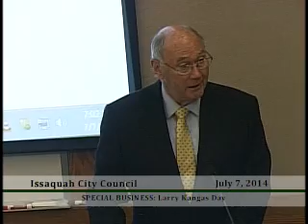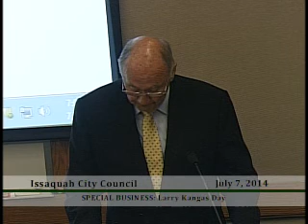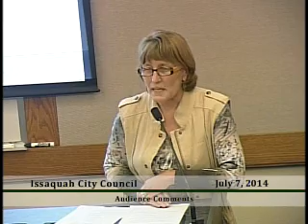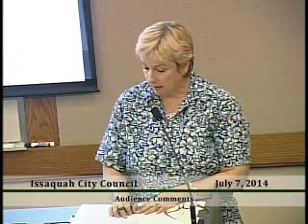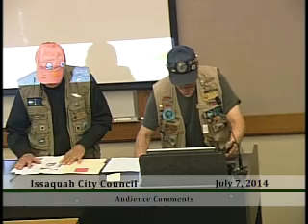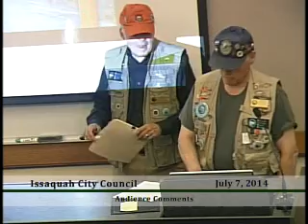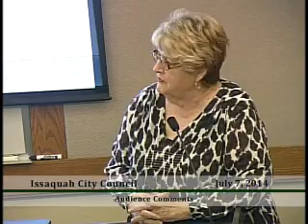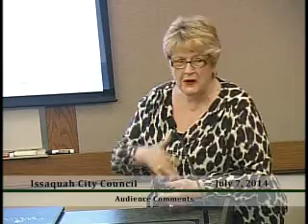Issaquah City Council - July 7, 2014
The Issaquah City Council recognizes late artist Larry Kangas and Friends of the Issaquah Salmon Hatchery's retiring volunteer coordinator, Beverly Lee, and considers an ordinance concerning the use/consumption of marijuana in public and DUI.